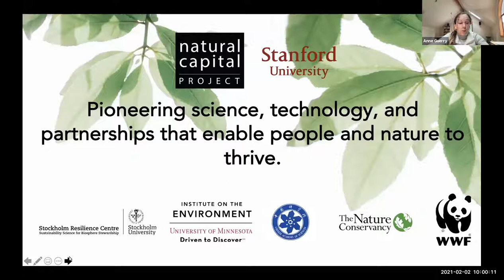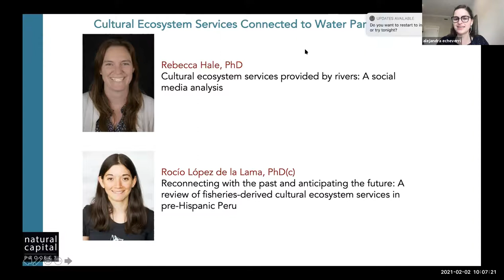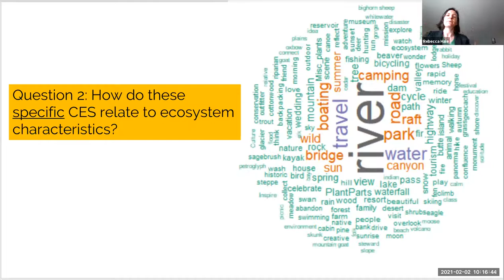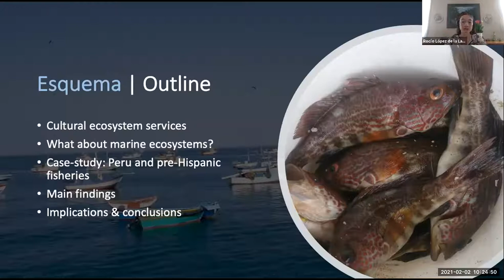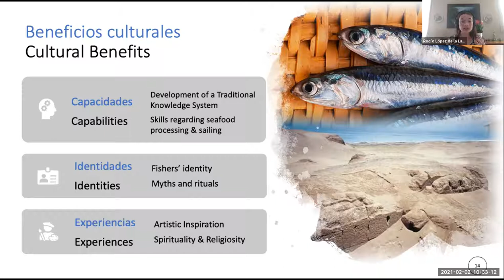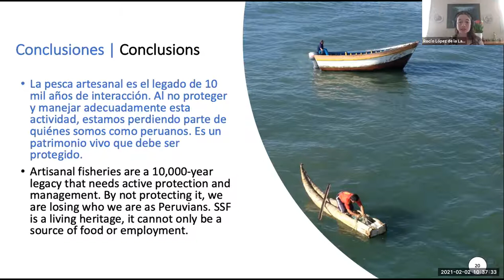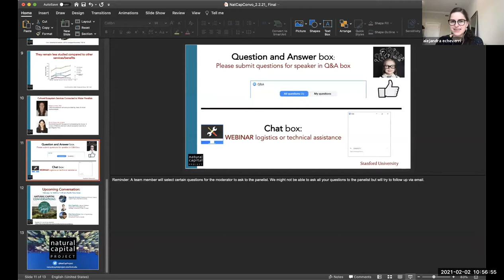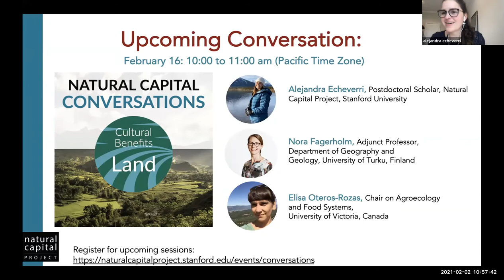Natural Capital Conversations: Cultural Ecosystem Services Connected to Water (2/2/2021)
People derive multiple non-material benefits from ecosystems. For example, forest-dwellers, fishers, and birdwatchers’ identities all depend on forests, fish, and birds respectively. We also derive recreational benefits from nature and develop place attachment to certain landscape and seascape characteristics. The purpose of this session is to show novel approaches to studying and characterizing water-related cultural services. With examples from pre-Hispanic fisheries in Peru and from riparian areas and rivers in Idaho, USA, we will have a discussion session on qualitative and quantitative methods for evaluating cultural services of people in the past and present.

Moderator & Panelist:
-Alejandra Echeverri, Postdoctoral Scholar at the Natural Capital Project, Stanford University (Moderator)
-Rebecca Hale, Assistant professor in social-ecological sciences, Idaho State University
-Rocío López de la Lama, Ph.D. Candidate at the Institute for Resources, Environment, and Sustainability, The University of British Columbia, Canada
The Natural Capital Conversations is the newest addition to NatCap’s virtual programming. Join us for live conversations with scientists, practitioners, and leaders in government and business.

Our Conversations format is designed to spark engaging discussion, learn from others’ experiences, and promote connections with collaborators old and new.

In 2021, the events will feature everything from climate-smart coastal planning to cultural ecosystem services and more.